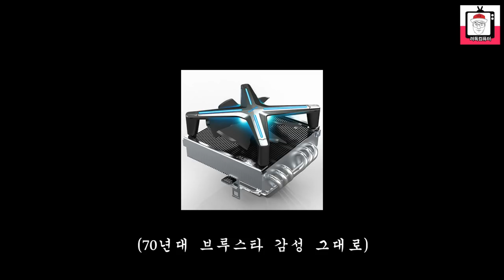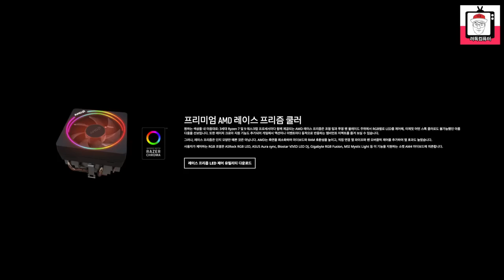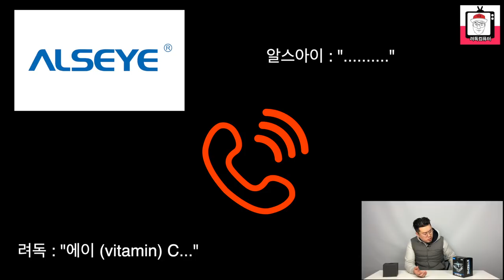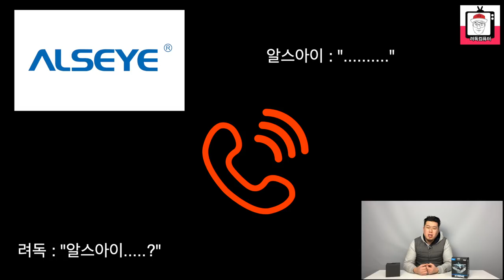CPU 온도를 낮춰주는 미니 가스렌지 공랭쿨러 출시!! ( X120T Xtreme )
CPU 온도를 낮춰주는 공랭 CPU쿨러 가스레인지가 출시됬다고합니다. 영상으로 확인해볼까요?!